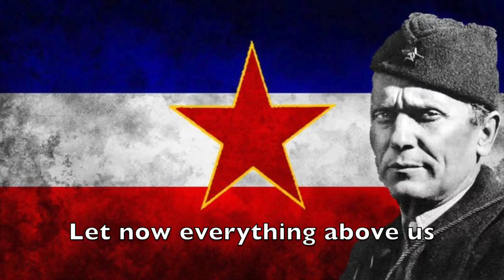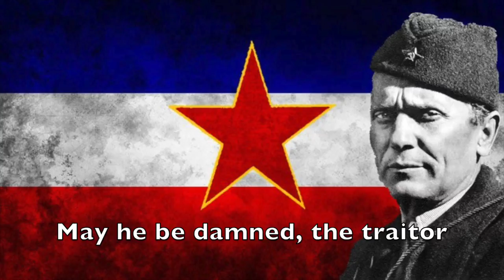Hej, Slaveni - National anthem of the Socialist Federal Republic of Yugoslavia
Hey, Slavs is an anthem dedicated to the Slavic peoples. Its lyrics were first written in 1834 under the title Hey, Slovaks (Hej, Slováci) by Samuel Tomášik. Hej, Slavs was the national anthem of the SFR Yugoslavia from 1943 to 1991 (48 years). With the formal adoption (inauguration) of Amendment IX to the Constitution of the Socialist Federal Republic of Yugoslavia, the anthem Hey, Slavs gained constitutional sanction on November 25, 1988. After the 43 years of continued use as the de facto anthem, the delegates simply brought the law in line with custom.

Lyrics:
Serbo-Croatian

Hej Slaveni, jošte živi
Riječ (duh) naših djedova
Dok za narod srce bije
Njihovih sinova

Živi, živi duh slavenski
Živjet će vjekov'ma
Zalud prijeti ponor pakla
Zalud vatra groma

Nek se sada i nad nama
Burom sve raznese
Stijena puca, dub se lama
Zemlja nek se trese

Mi stojimo postojano
Kao klisurine
Proklet bio izdajica
Svoje domovine!

Cyrillic script

Хеј Словени, јоште живи
Реч (Дух) наших дедова
Док за народ срце бије
Њихових синова

Живи, живи дух словенски
Живеће веков'ма
Залуд прети понор пакла,
Залуд ватра грома

Нек' се сада и над нама
Буром све разнесе
Стена пуца, дуб се лама,
Земља нек' се тресе

Ми стојимо постојано
Као клисурине,
Проклет био издајица
Своје домовине!